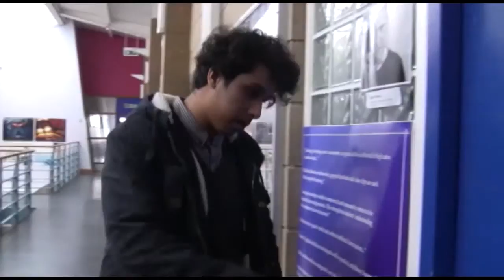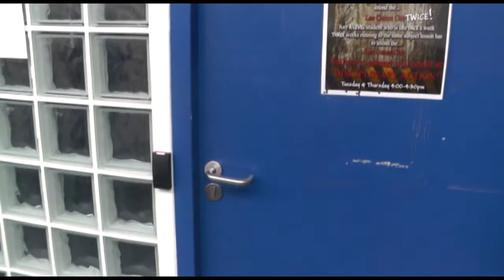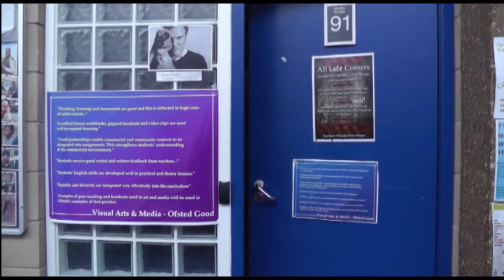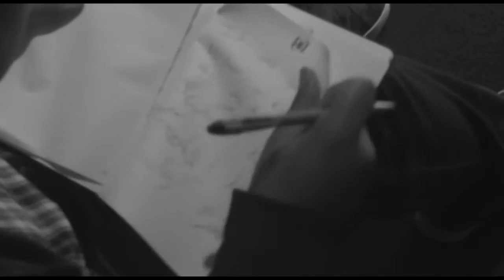Anoymous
this is a single camera drama that my group and i created about a deranged boy slowly going mental due to his split personality.

all materials used belong to their respected owners they were used for personal use not economical